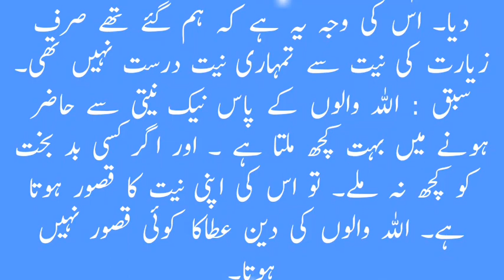HZRAT ADAM AUR HERAN KA WAQIA/ HAZRAT ADAM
HAZRAT ADAM
DEER KA WAQIA